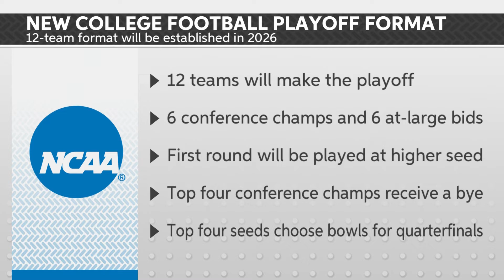No Pulp Webisode - Expanded College Football Playoffs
Jacob Morris and John Dales are back for the inaugural No Pulp Webisode of the Fall 2022 Semester. They discuss what they like and dislike about the new 12-team college football playoff system that is coming in 2026.